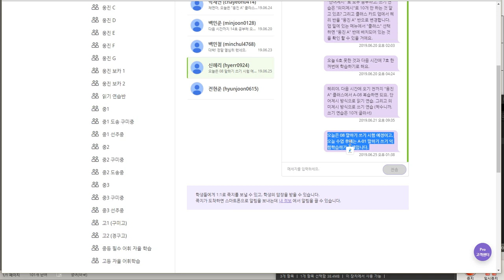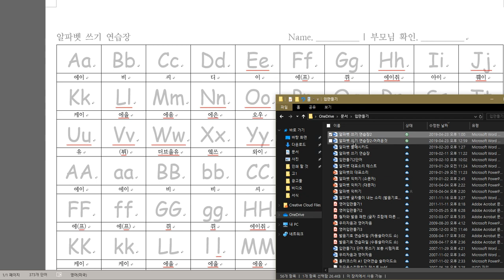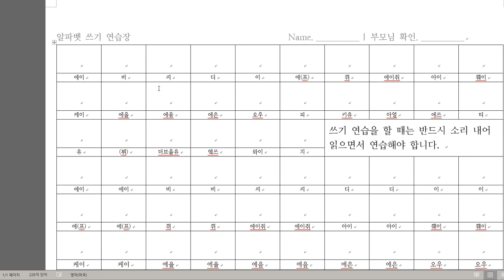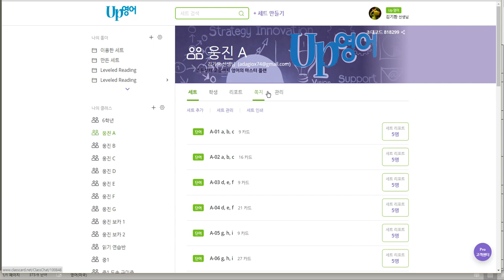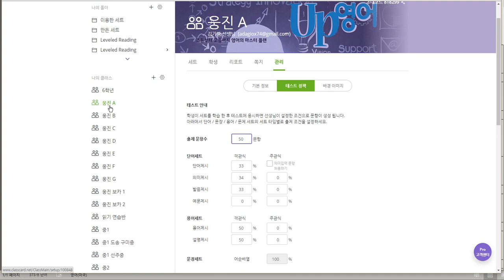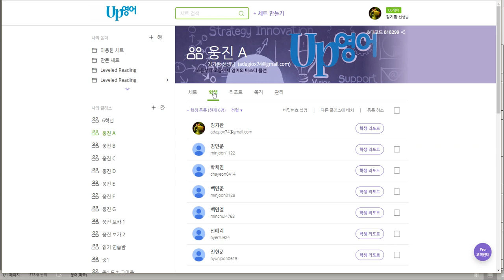신혜리 2019 06 25 일대일